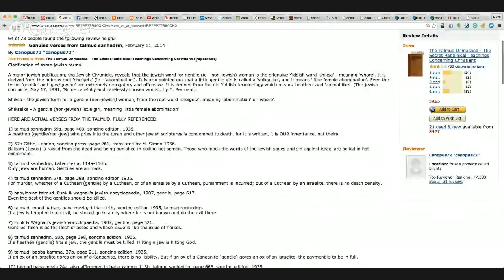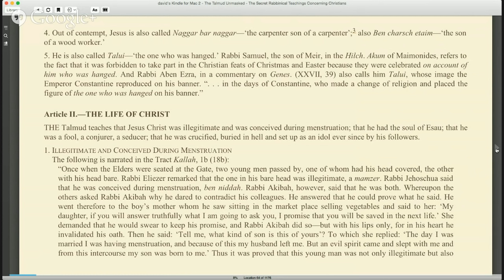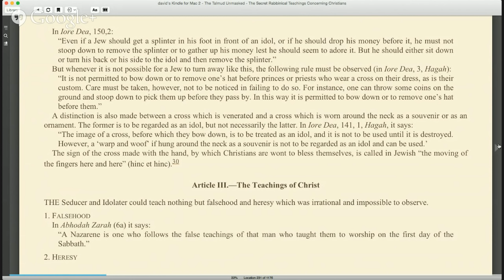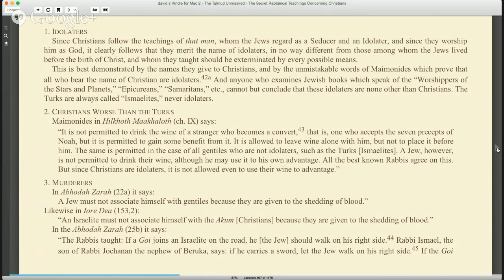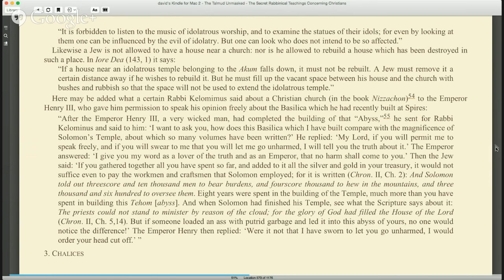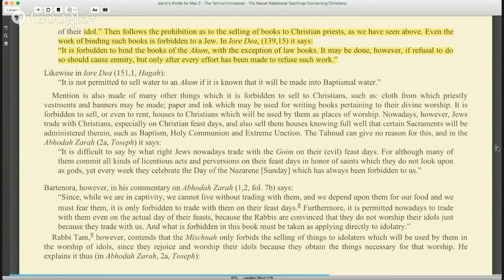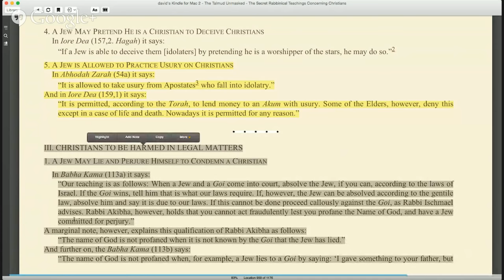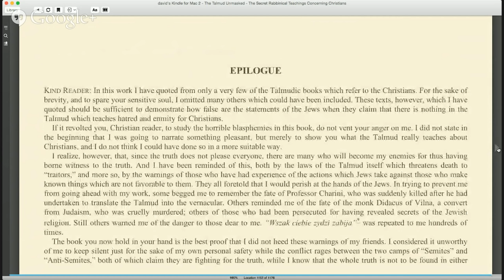The Talmud Unmasked~ The Secret Rabbinical Teachings Concerning Non-Jews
This is an audio narration of the 1892 book, The Talmud Unmasked, which exposes the secret teachings of Rabbinical Phariseeism, the philosophical basis for the modern doctrine of Political Zionism.

This is a fact-based and well-referenced capsule of Talmudic beliefs. It should be required reading for every awakened being in order to get a more illuminated perspective of what is going on in the world today. As you will see for yourself, citing direct texts from source material, it will become clear that the Talmud is one of the most racist works on this planet. The Talmud spews hate toward all non-jews and is filled with immoral beliefs.

We ask people of all faiths to reject those teachings from their religious books which either advocate or permit harm or injury to any other living beings, for this is the will of the TRUE GOD OF LOVE that dwells in the heart of every living soul. and you know this.

From Sebastian De La Vega: "God told King Solomon in a dream that the first Temple was going to be destroyed and that Israel will not be theirs again due to their rebellion and disobedience against him.

The true Jews are not Zionists, long ago God sent them (including the royal lineage of King David) to distant foreign lands to hide them and protect them from these fake and converted Jews that will form the Zionist nuclear, terrorist state in the future, who rebel against God once more by obeying an abomination call the Talmud, (an invented product of arrogant Pharisees in Babylon to entice young Jews to take back Jerusalem), instead of the Torah.

Zionist (mostly converted Jews with no relation to the 12 tribes) believe that is okay to kill goyim (non-jews, for any reason), and that Jesus is a son of Jewish whore and a Roman soldier who is drowning in lake of excrement in hell for claiming to be the Son of God. That in itself should prompt all highly ethical nations not to send a penny or military aid to this bully nation full of violent arrogance, heresy, living in delusions of grandeur, and in contempt against the whole world"

Rev. 2:9~"I know thy works, and tribulation, and poverty, (but thou art rich) and I know the blasphemy of them which say they are Jews, and are not, but are the synagogue of Satan."~ Jesus the Christ

Rev. 3:9~"Behold, I will make them of the synagogue of Satan, which say they are Jews, and are not, but do lie; behold, I will make them to come and worship before thy feet, and to know that I have loved thee."~ Jesus the Christ